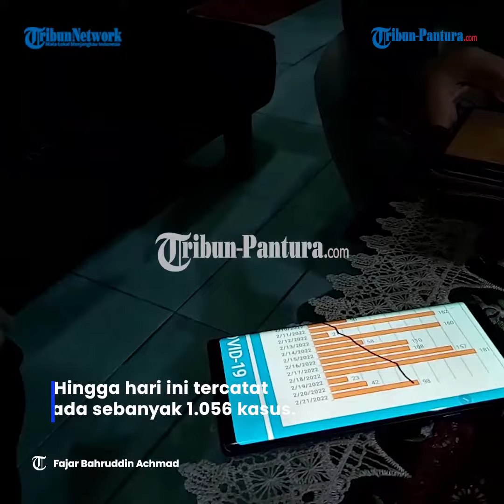Inilah Penyebab Kota Tegal Berstatus PPKM Level 4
TRIBUNJATENG.COM,TEGAL- Kepala Dinas Kesehatan (Dinkes) Kota Tegal, dr Sri Primawati Indraswari, menjelaskan penyebab Kota Tegal pekan ini berstatus PPKM Level 4.

Status tersebut naik setelah sebelumnya Kota Tegal berada di Level 3, selama dua pekan.

Prima mengatakan, kenaikan status tersebut karena kasus aktif Covid-19 di Kota Tegal tinggi.

Hingga hari ini tercatat ada sebanyak 1.056 kasus.